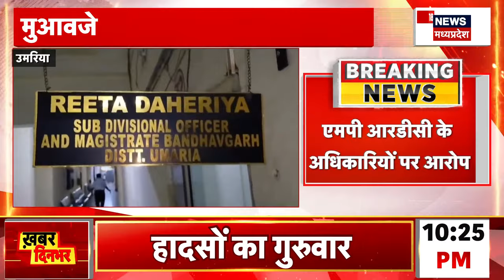Sagar News : दूषित पानी पीने से 18 लोग हुए बीमार | Polluted Water | MP news | Latest News | Top News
00:00 Intro
00:10 दूषित पानी पीने से 18 लोग हुए बीमार
02:30 ATS का एक्शन